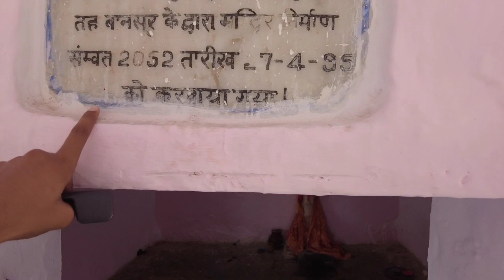We Back again after 3 months 😍